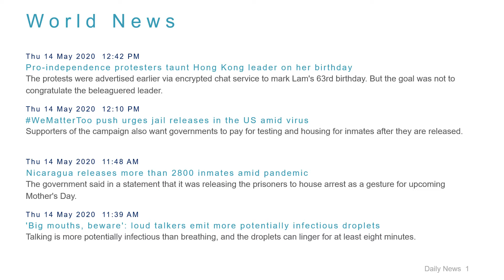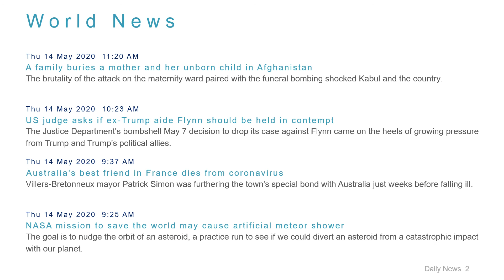World News Headlines for 14 May 2020 - 1 PM Edition